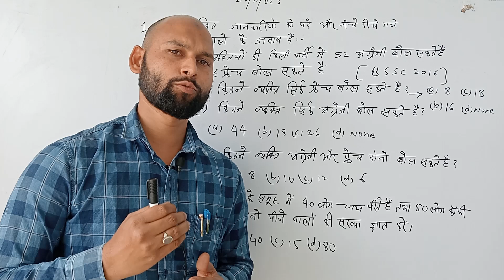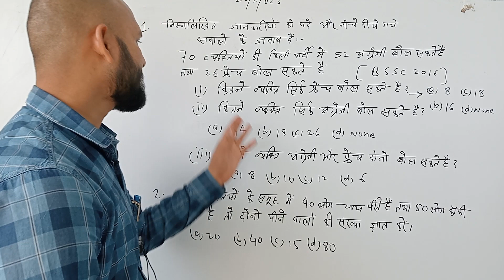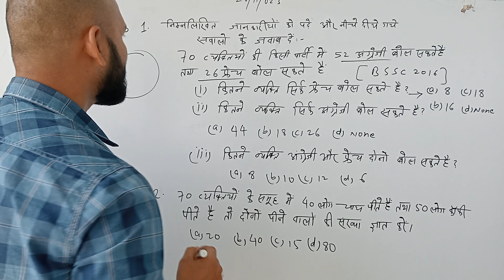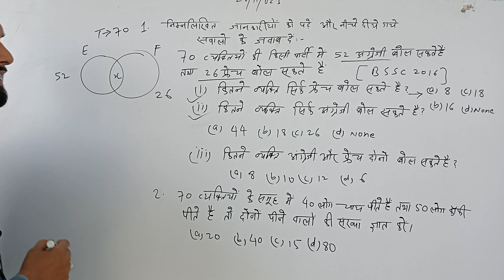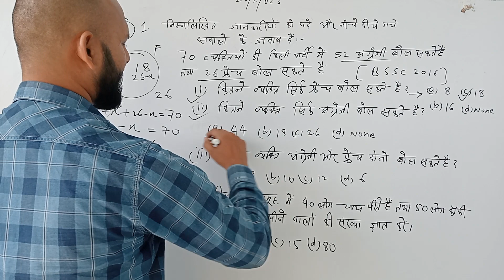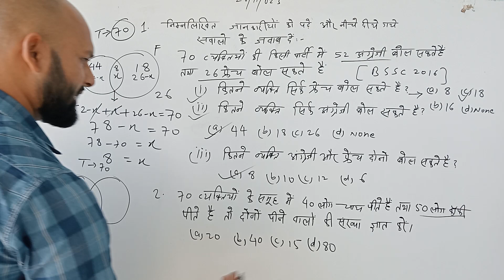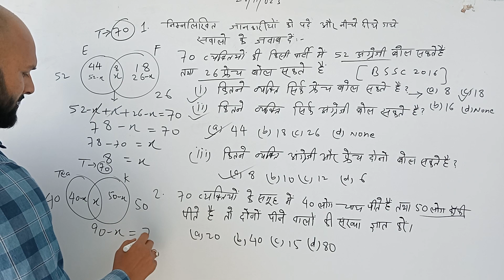ven diagram के प्रश्नों का हल एकदम easy way में | कमजोर से कमजोर बच्चा भी इसे समझ सकता है | SSC CGL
how to find ven diagram solution